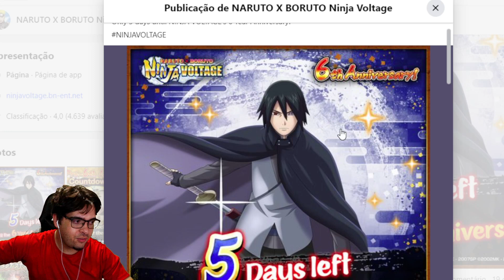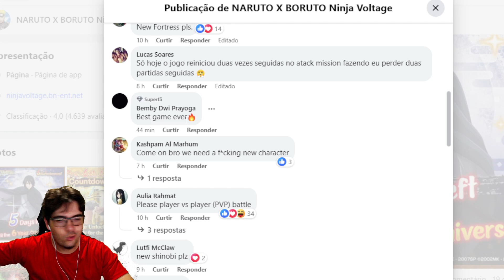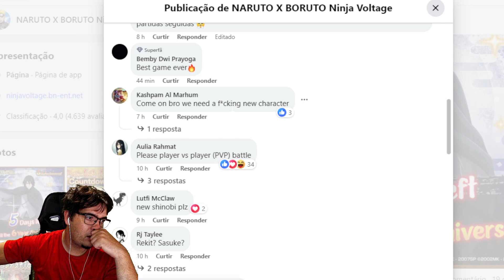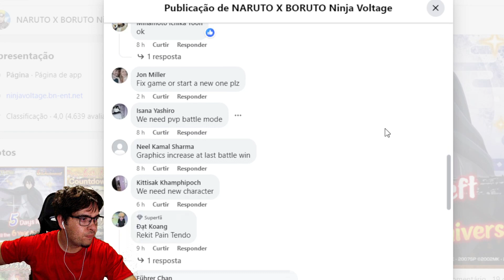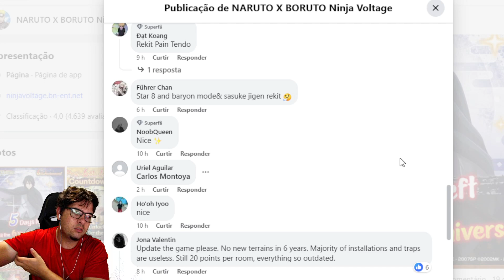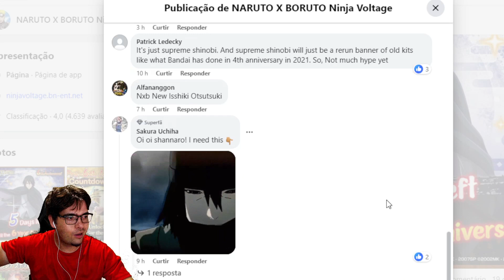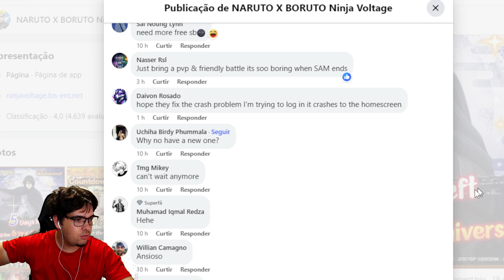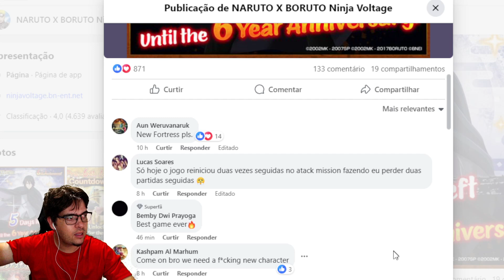BÔNUS DE LOGIN, BANNER E SASUKE VS JIGEN ?5 DIAS PRO 6° ANIVERSÁRIO DO GAME - NARUTO X BORUTO NV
6° Aniversário Naruto x Boruto Ninja Voltage